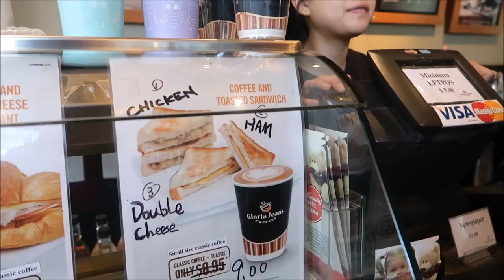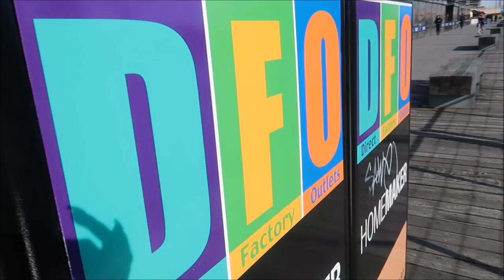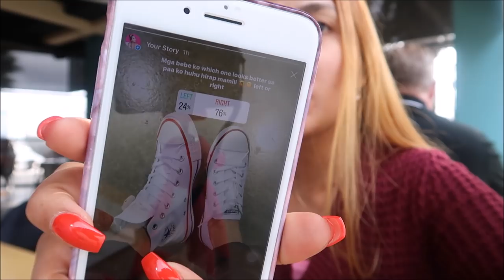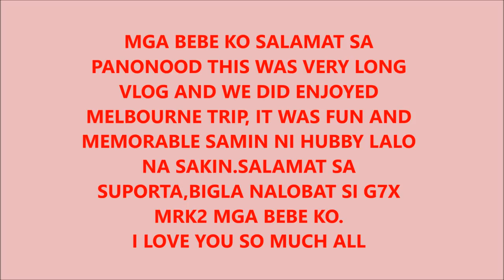MELBOURNE MEETING UP YOUTUBERS+ANGSAYA SOBRA/PINKSLOVERS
MUSIC FROM
YOUTUBE CREATOR

REGARDS,
JULIET MATTHEWS